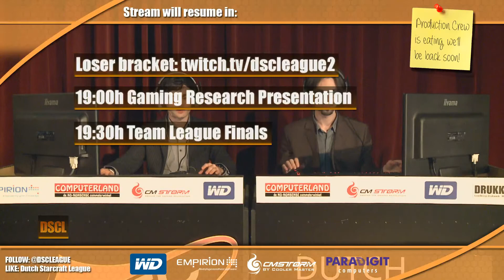DSCL IL - LiquidRet vs. FnaticHarstem - Grand Finals - Game 3 - Part 2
From the Dutch StarCraft League offline finals at The Hague